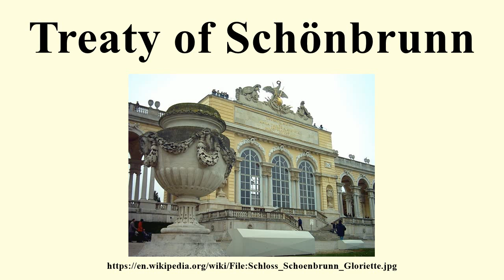Treaty of Schönbrunn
Image-Copyright-Info
Author-Info:   The original uploader was Augiasstallputzer at German Wikipedia

Image-Copyright-Info